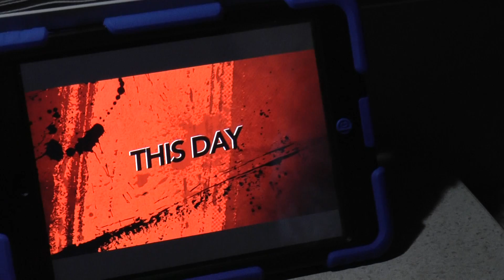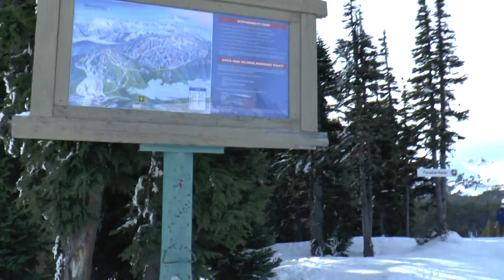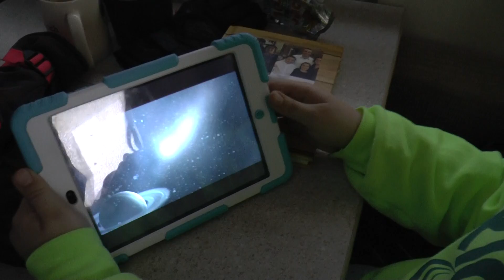TWO COUSINS AND A GRANDPA: Sammie & Deezus "Being Ourself"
Two nine-year old cousins winter camping and skiing at White Pass, Cascade Mountains, while learning videography and movie making. Skiing is part of what we do in the mountains, but it is only one part. This 12-minute movie divides itself between what children do when they're not on skis, as well as how they explore the mountain.